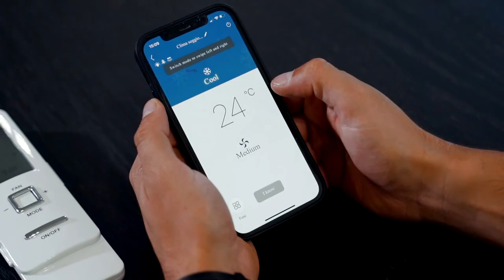D&A Impianti Elettrici | Impianti di Condizionamento | Video FAQ